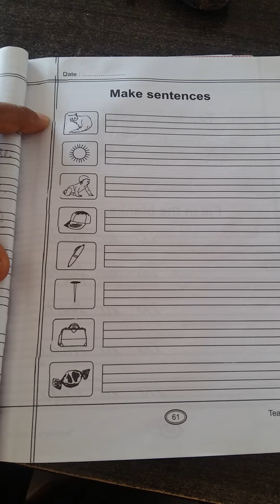Class Prep Subject English Day 54 By Mam Sarita Shekhawat